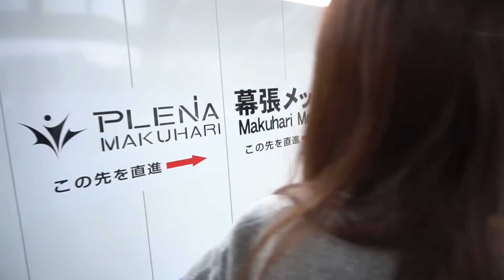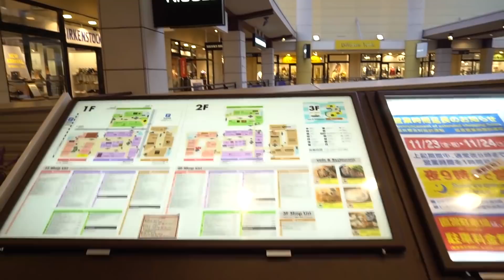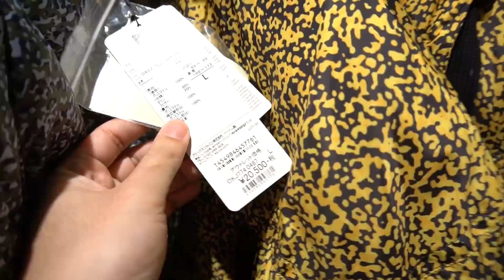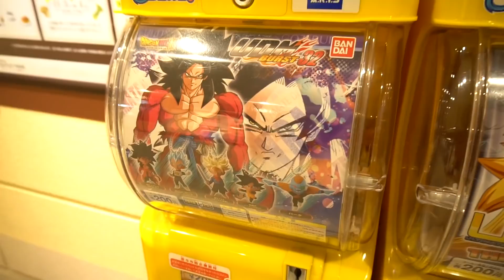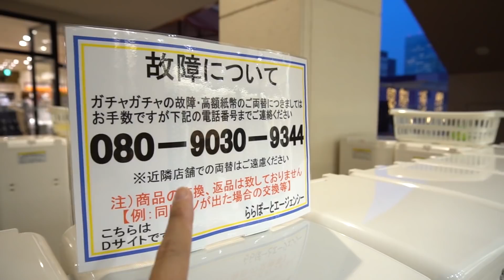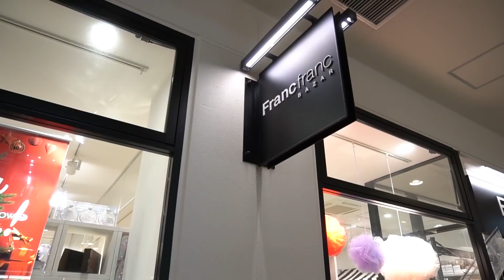เที่ยวเอ้าท์เล็ตที่ใกล้โตเกียวที่สุด Mitsui Outlet Park Makuhari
ส่วนมากเอ้าท์เล็ตที่ญี่ปุ่นจะอยู่ไกลออกจากใจกลางเมืองใหญ่พอสมควร แต่จริงๆแล้วใกล้ๆโตเกียวก็มีเอ้าท์เล็ตที่สามารถนั่งรถไฟไม่ถึงชั่วโมงก็สามารถมาช้อปปิ้งได้นะจ๊ะ